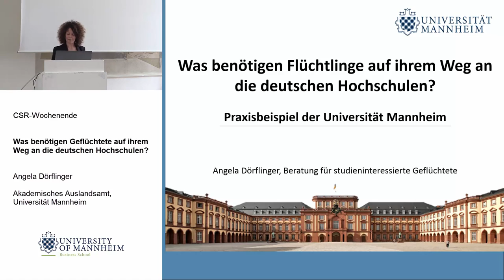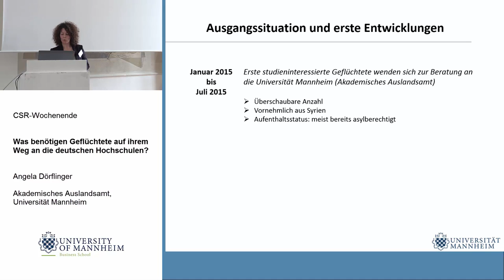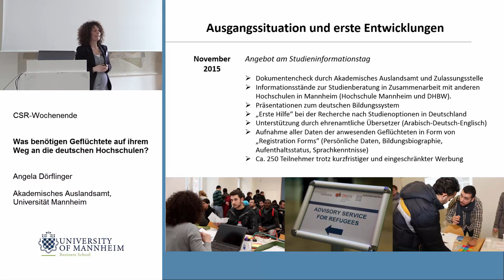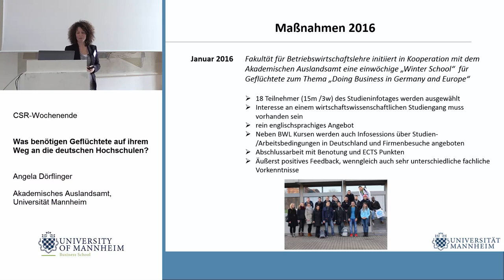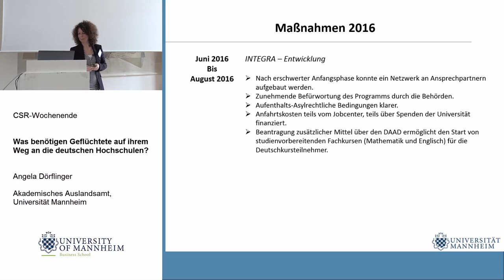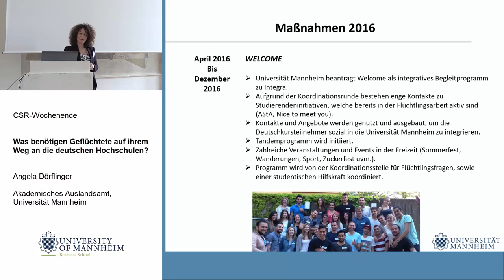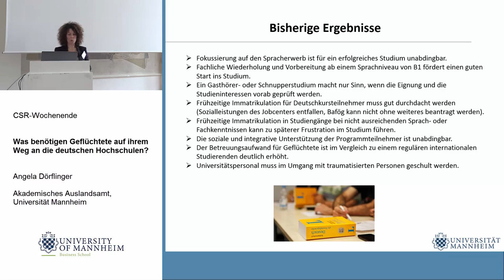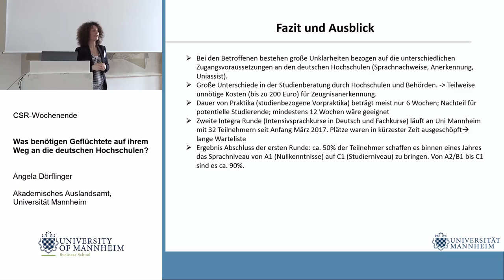CSR Wochenende April 2017 - Was benötigen Geflüchtete auf ihrem Weg an die deutschen Hochschulen?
Jedes Semester veranstaltet die Universität Mannheim ein Blockseminar zum Thema Corporate Social Responsibility (CSR) und Nachhaltigkeit. Im April 2017 drehte sich das Seminar um das Thema "Verantwortung durch Vielfalt - Chancen und Herausforderungen der Diversität im Arbeitsmarkt".

Zu diesem Beitrag:

Durch die Ankunft zahlreicher Geflüchteter 2015 kamen auch auf die deutschen Hochschulen viele Herausforderungen zu. Wie sich die Universität Mannheim auf die neue Situation einstellte, welche Probleme sich daraus ergaben und welche Maßnahmen und Lösungen ergriffen wurden, wird in diesem Vortrag vorgestellt.

Angela Dörflinger ist seit 2009 am Akademischen Auslandsamt der Universität Mannheim beschäftigt. Seit 2015 übernimmt sie neben ihrer offiziellen Funktion als Beraterin für internationale Vollzeitstudierende ("Degree-Seekings") auch die Betreuung von studieninteressierten Geflüchteten, so etwa die Beratung hinsichtlich des Hochschulzugangs, aber v.a. auch die Betreuung von studienvorbereitenden Maßnahmen (Deutschkurse/ Fachvorbereitung) über die vom DAAD finanzierten Programme Integra und Welcome.